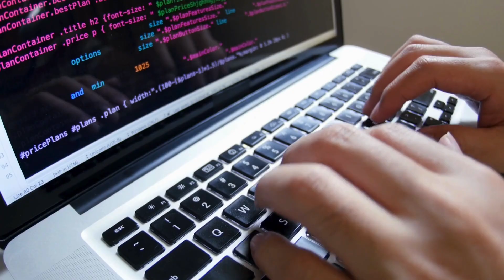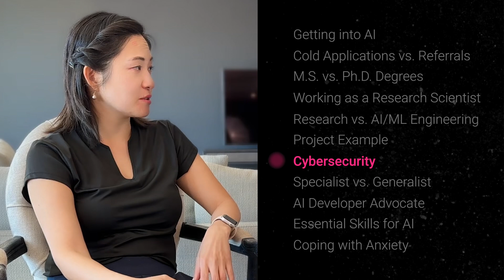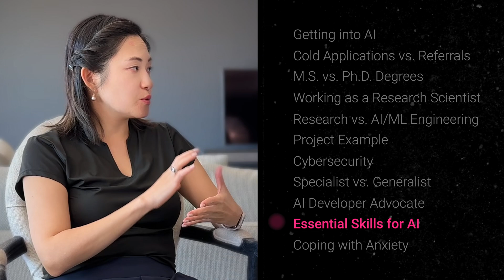Advice From an AI Developer Advocate: How To Thrive In AI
Ever dreamt of working with cutting-edge AI and data science? I interviewed a Data Scientist turned AI Developer Advocate to discuss entering this dynamic field of AI and Data Science. We'll explore the academic path, including the pros and cons of Master's vs. Ph.D. degrees, and delve into the exciting world of research versus hands-on AI/ML engineering. To get you inspired, we'll showcase a real-world project and address the crucial role of cybersecurity in AI. We also discussed between specializing in a specific area or becoming a data science generalist.
Intrigued by the role of an AI Developer Advocate? We'll break down what it entails. Finally, we'll discuss the essential skills to thrive in AI and offer tips to manage job search anxiety, ensuring you approach the process with confidence.

⭐️About Apoorva Joshi
Apoorva is a Data Scientist turned Developer Advocate, with 6 years of experience applying Machine Learning to problems in Cybersecurity, including phishing detection, malware protection, and entity behavior analytics. As an AI Developer Advocate at MongoDB, she now helps developers successfully build AI applications through written content and workshops.

0:00 Intro
0:39 Getting Into AI
1:51 Cold Applications vs Referrals
2:40 M.S. vs Ph.D. Degrees
4:11 Working as a Research Scientist
5:00 Research vs. AI/ML Engineering
6:18 Project Example
6:57 Cybersecurity
8:07 Specialist vs Generalist
9:21 AI Developer Advocate
9:50 Essential Skills for AI
11:02 Coping with Anxiety 🚀Learn to code